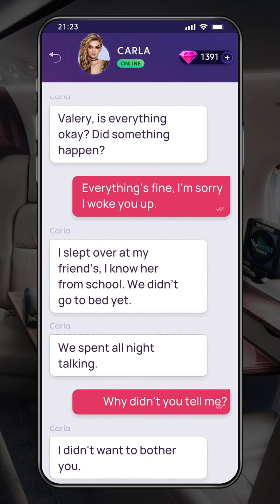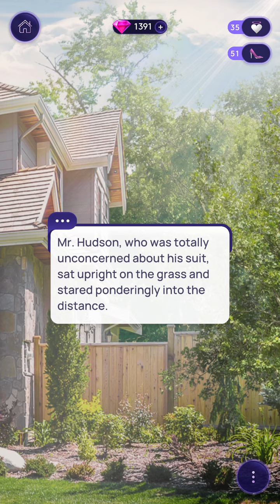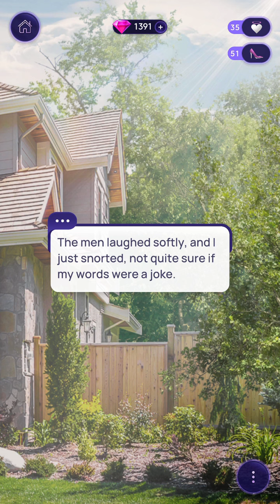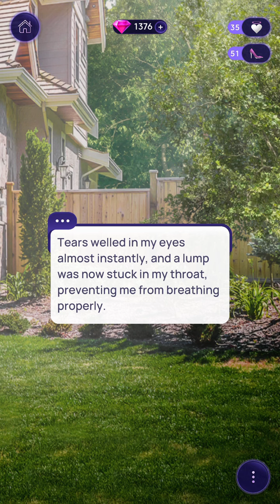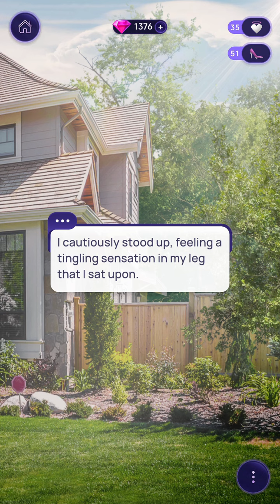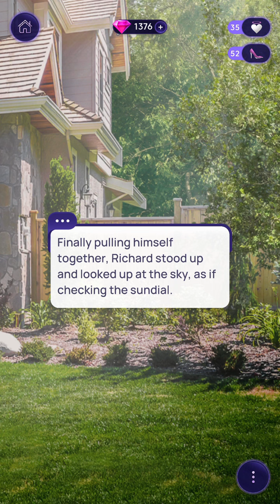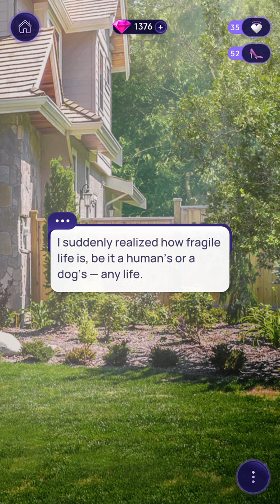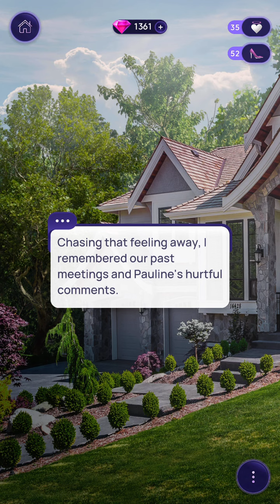Tough day for Richard (Jane route) l Novels: Choices Do Matter: Do Not Disturb : Season 2 Chapter 19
Hello everyone, I hope you're doing well! 😊 Here's a new episode of Do Not Disturb! What did you think of this episode?